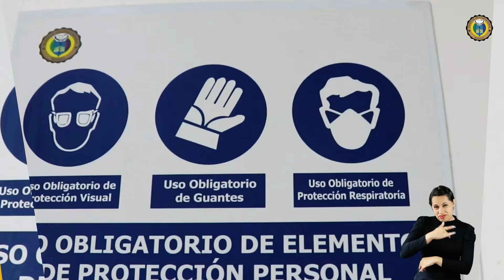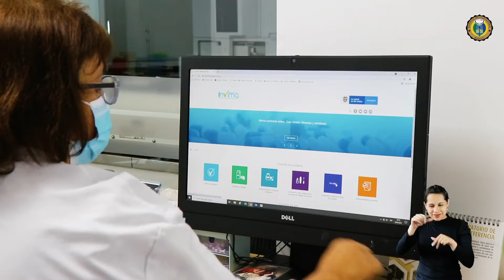POLÍTICA DE SEGURIDAD DEL PACIENTE 2021